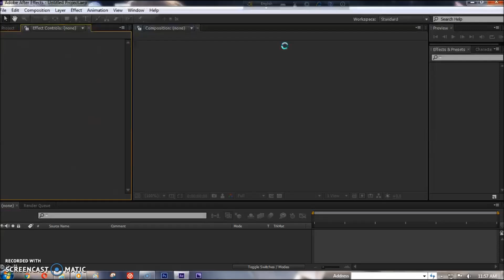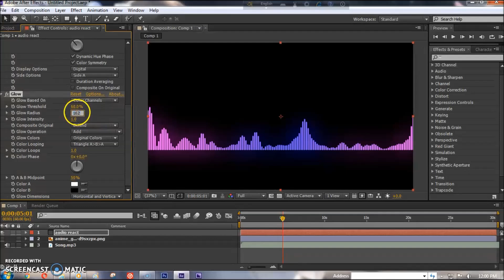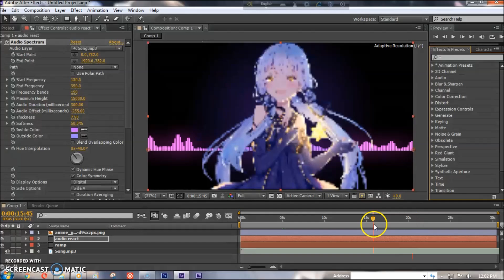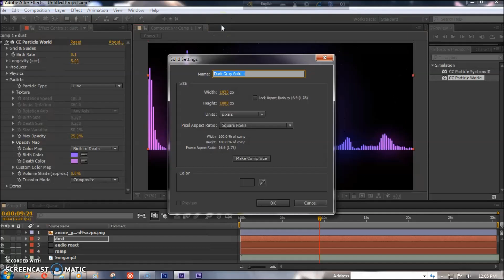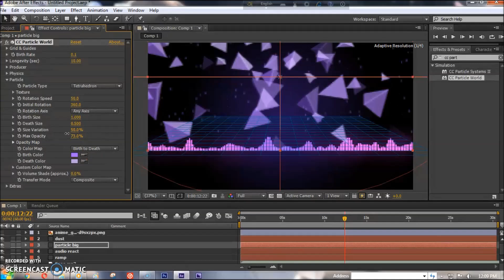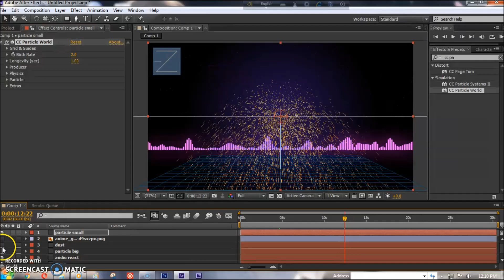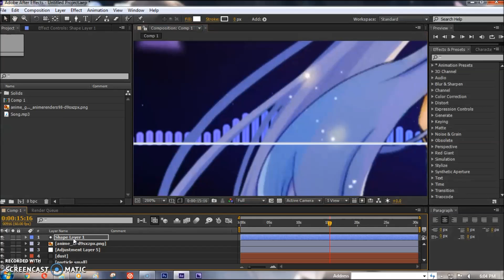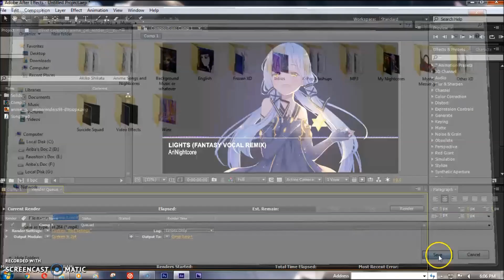[UPDATED IN 2025] #1 how to make nightcore videos // after effects CS6 | tutorial + template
Thank you for those lovely 70K+ views! I really didn't expect my tutorial would be such a hit despite not being able to provide it flawlessly. I'm glad that some of you enjoyed liked the way I presented it :') it really really means a lot to me and I wholeheartedly appreciate it! I was really really nervous while making it, since it was my first ever tutorial and I didn't want people go through the same struggle I went through to find this exact template / making a visual with this style and I did not expect that it'll blow up. again thank you and I'm happy that my tutorial helped you!

♪ Song Information ♪
✿ Original Title:

➸ 1st: TheFatRat ft. Laura Brehm - Monody (Lumious Remix)
(Nightcored by MeiNightcore 『NAMV』, thanks for letting me use it!)

➸ 2nd: The Chainsmokers - Don't Let Me Down (3LAU Remix)

➸ 3rd: Klaypex - Lights (None Like Joshua and Veela - Fantasy Vocal Remix)

➸ 4th: 3LAU - How You Love Me feat. Bright Lights (Luke Bond Remix)

◎ Picture Infromation ◎
✿ Anime / Character: Stardust / Xinchen from Vocaloid?

◉ Programs Used ◉
› Audio: Virtual DJ 8 / Audacity
› Video: Adobe After Effects CS6

✕ Note: This video is completely fan-made. I do not own the picture or the song.

♥ Feel free to request anytime! ♥